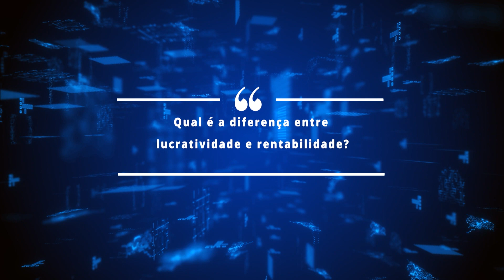LUCRATIVIDADE E RENTABILIDADE: QUIAL A DIFERENÇA? | FICAADICA (SÉRVULO MENDONÇA)